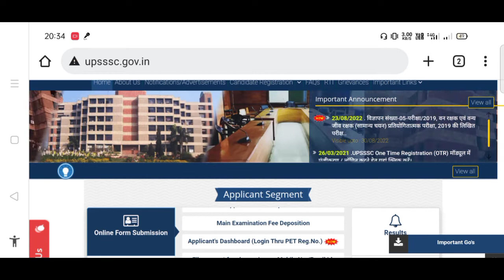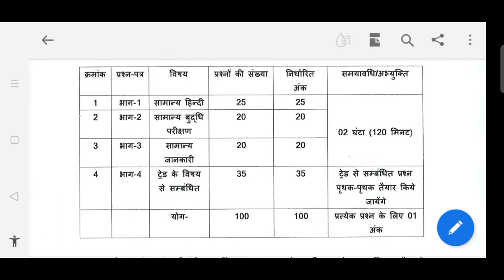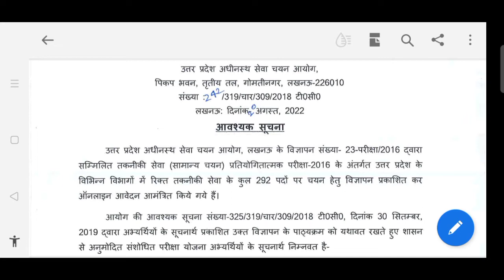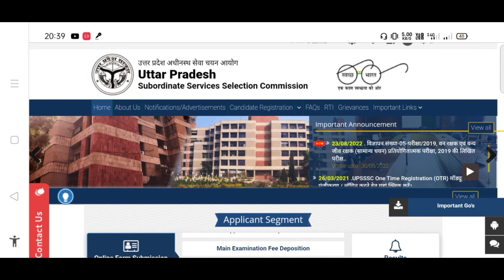Upsssc Anm 9212 Today news | Up Anm 9212 latest news Today | Upsssc anm Joining date